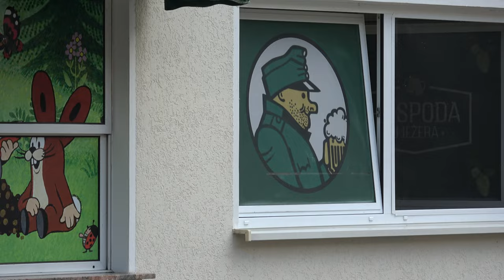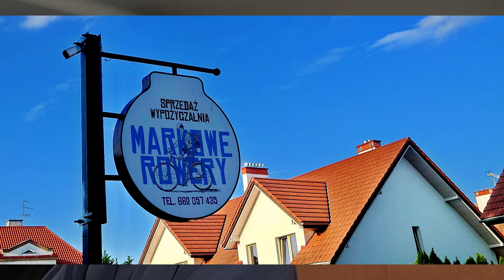Schleuße und Brücke Einlage alte Schleuße bei Danzig (Gdansk) Stadtrunde durch Osterrode in Polen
Besichtigung der Schleuße Einlage bei Krakau
und Stadtrundgang durch Osterrode
in meiner Fahrt durch Polen.

KoerniDD 2024